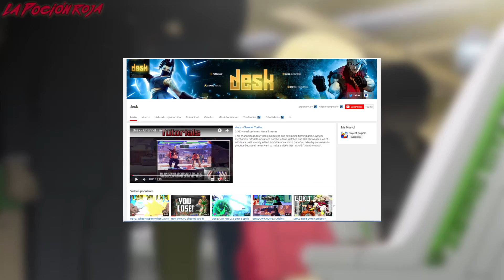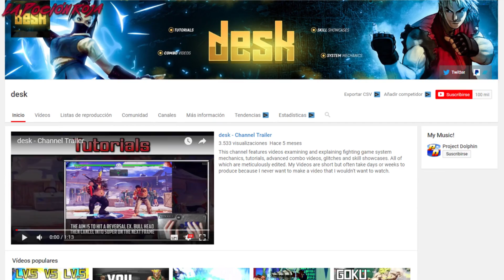STREET FIGHTER 2 era un VIDEOJUEGO TRAMPOSO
Os revelamos la impactante verdad: la CPU Street Fighter 2 era un tramposo terrible.
En este video os explicamos exactamente cómo la computadora nos engañaba en Street Fighter 2, Y es que muchos juegos de lucha clásicos (y no tan clásicos) han utilizado diferentes estrategias para suponer un gran reto al jugador, incluso haciendo lo que solo podría describirse como trampas.